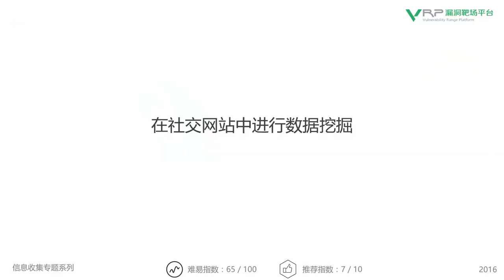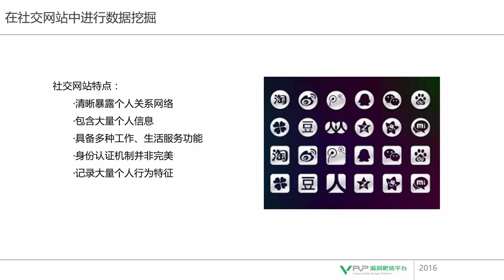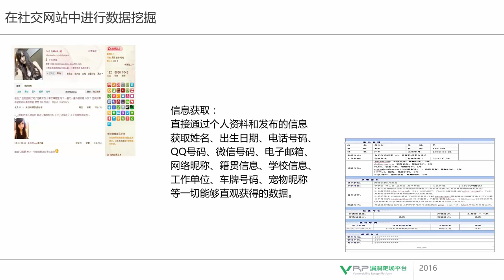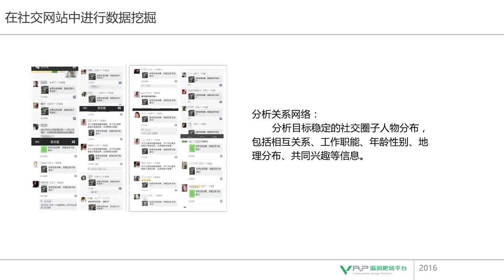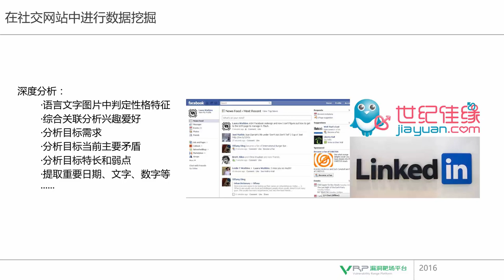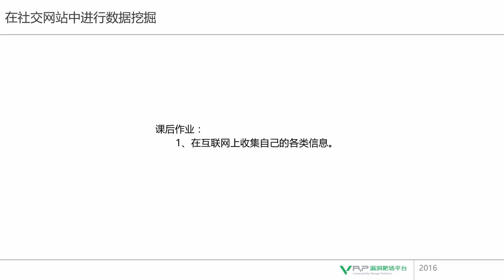网络安全 信息收集专题7 在社交网站中进行数据挖掘